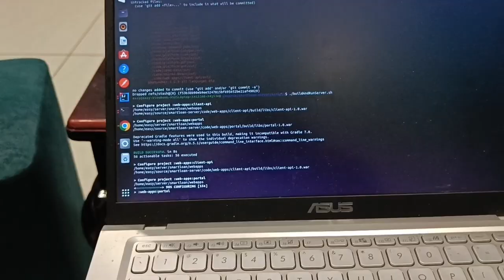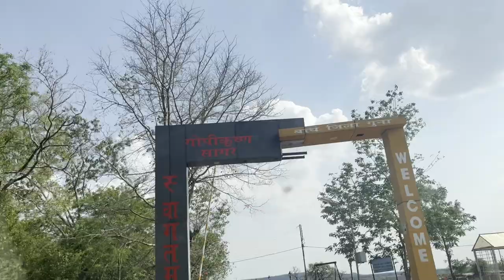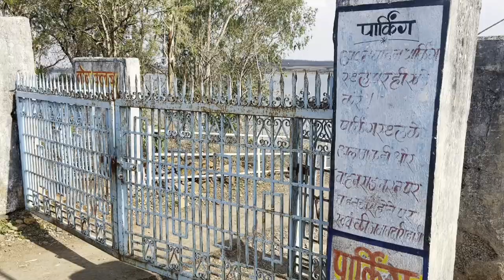Kismat Kharab Hai 🤦 || Mr & Mrs Dhakad Vlogs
MR & MRS DHAKAD VLOGS
Village Vlog
Gaon ki lifestyle
Mr & Mr Dhakad Vlogs

Village vlogger
village vlog channel
Village vlogger jyoti blog
gaon ke sarpanch
gaon ki shanti
Family vlogs
Regular vlogs
Daily lifestyle
Travel vlogs
Viral vlogs